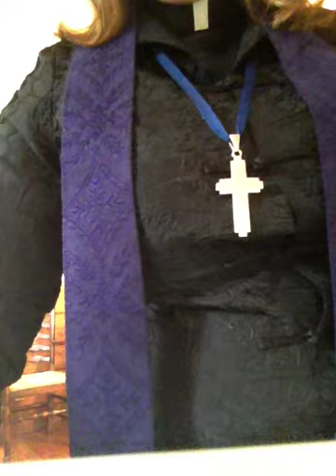Sunday Service 10/26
Guided Meditation, Sermon and Communion
Christian Mysticism is a contemplative, devotional expression of Christianity which focuses on the inner, personal relationship with God.  How can we tune into God's spirit in us which guides, protects, comforts and strengthens us to do God's will and fulfill our purpose on the Earth?  How can we become the channels of love and peace we were made to be/meant to be?  Contemplate with us and connect to the inner wisdom that is available for all lovers of the light.